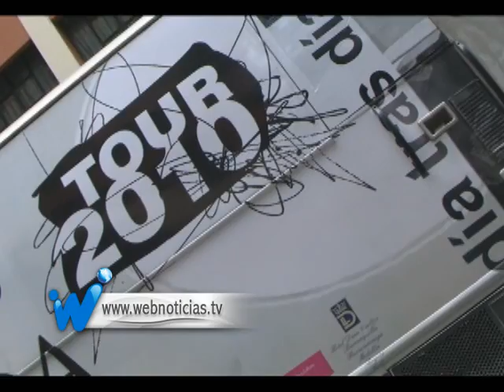Andrés Cepeda habla con web noticias